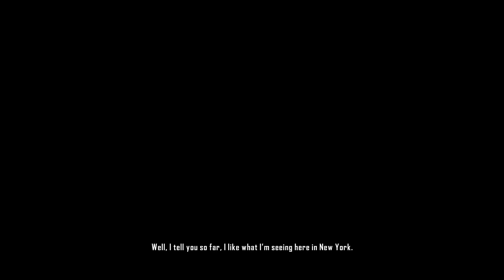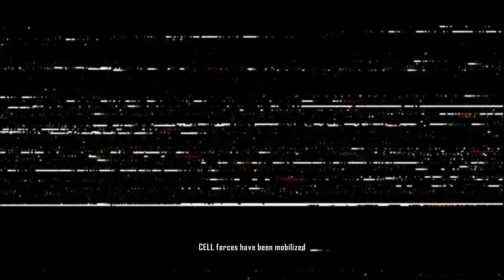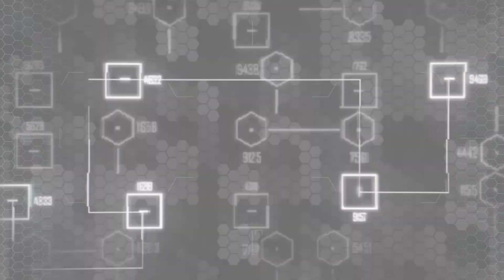Crysis 2 Remastered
Playlisturile mele